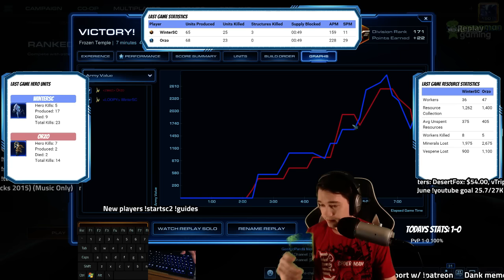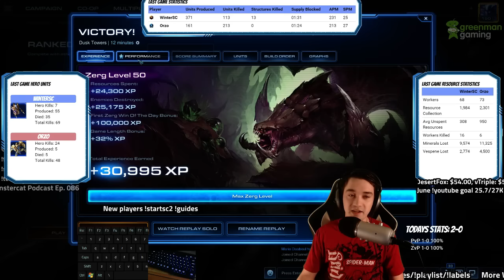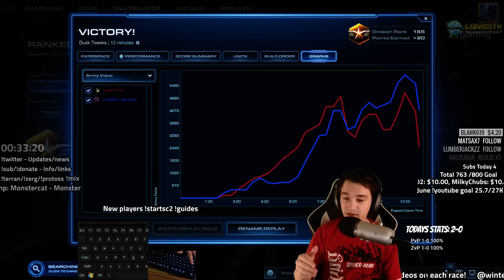CRUSHING Starcraft Grandmasters with Full LIVE Commentary. Moving up 100 Ranks 12W 1L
Starcraft 2: Legacy of the Void.  I had a good day.

For reference to Guide Levels:
Beginner - New player to about platinum league
Advanced - More tailored to higher level players, but lower players might learn a bunch as well!

I am a Grandmasters Random player (the highest league in Sc2) and stream 6-7 nights a week, make sure to check it out!